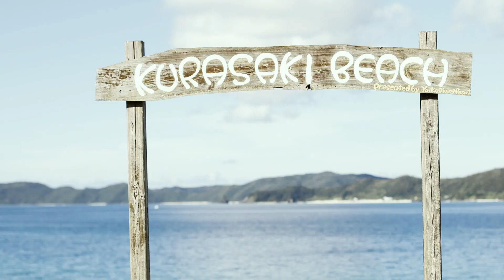うちの郷土料理～次世代に伝えたい大切な味～ 鹿児島県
Webサイト「うちの郷土料理～次世代に伝えたい大切な味～」では、各地域で選定された次世代に残すべき郷土料理やその歴史・レシピ等、また、郷土料理を生んだ地域の背景等を紹介しています。
本動画では、鹿児島県の風土や暮らしを紹介します。